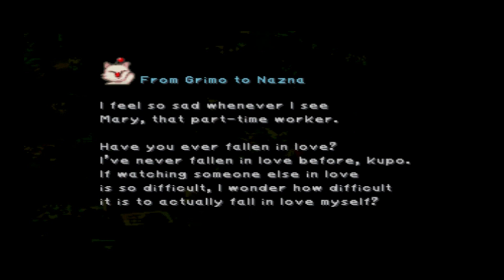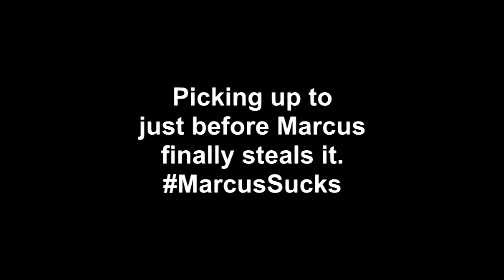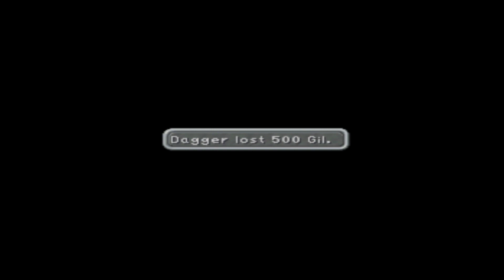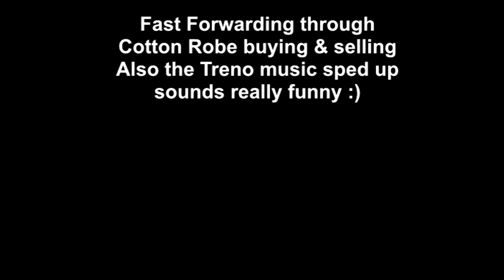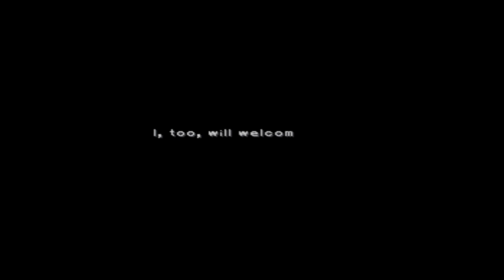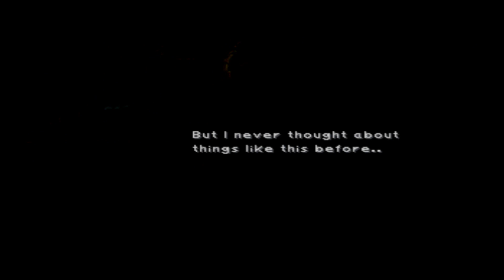Final Fantasy 9 Walkthrough-ish Part 11 | Disc 2 Start, Summit Station & Treno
In this part, we start Disc 2! Hype! We continue with Dagger's journey go back to Alexandria (which makes going to Lindblum in the first place pretty pointless really), when we run into some old friends. Enjoy!

To do list for this part.

- Steal the Flame Staff from Black Waltz 3
- Buy 99 Wrists from Dali
- Watch the ATE's in the order I do to get the Power Belt
- Buy all the new equipment and synthesis items.
- Buy as many Cotton Robes as you can, then sell most of them.

I decided to leave the Treno Auction House and the Stellazio until the next part.